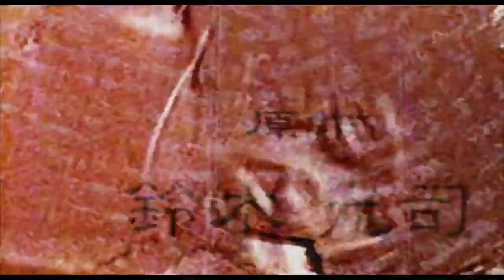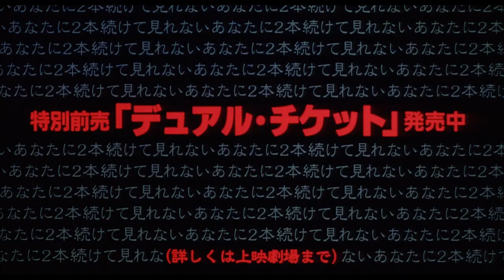The Spiral (Rasen) - horor - 1998 - trailer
The Spiral (Rasen) - horor - 1998 - trailer - Hirojuki Sanada, Hiroyuki Sanada